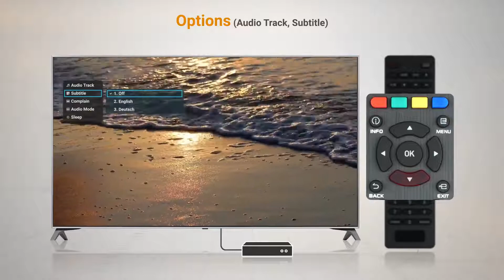MYTVOnline ТВ Опции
Z+ / Z nano